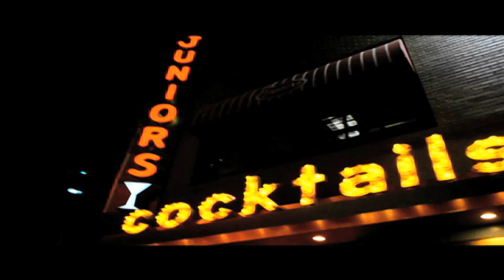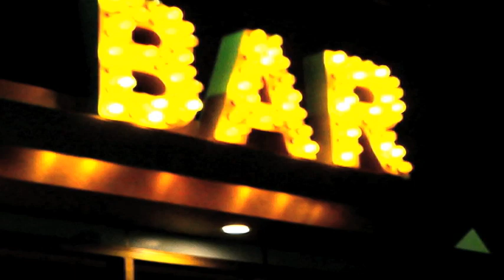GLO-DOM/GLOBAL DOMINATION - NYC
One day after dinner, I had a taste for some dessert... so I hopped on a flight to NYC to get some Apple Pie from Junior's... famous for their cheesecake... they also have other great desserts. I made this video while I waited for my treats... If you're alive, live well my friends... Video+Edit:Kahlil gibran Stokes for THE SIXSENSE FOUNDATION [music. videos.] (c)2014